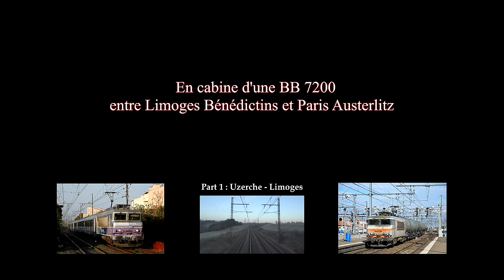4K Limoges Bénédictins - Paris Austerlitz en BB 7200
Suite de la partie 1 entre Uzerche et Limoges, voici désormais la dernière partie de ce voyage de plus de 400km à travers la France et de la mythique ligne du POLT.

Toujours à bord de notre vaillante BB 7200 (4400kW) et de nos 7 voitures corails (329 Tonnes)
nous traverserons 8 département : la Haute Vienne (87), la Creuse (23), l'Indre (36), le Cher (18), le Loir et Cher (41), le Loiret (45), l'Essonne (91) et le Val de Marne (94) avant d'atteindre Paris à la vitesse de 160 km/h.

Vidéo à regarder de préférence en 2160p ou 1440p même si votre écran n'est pas en résolution 4k, les sons sont pris avec un micro pour que vous puissiez profiter au maximum de l'ambiance sonore caractéristique de ce matériel.

N'oubliez pas de vous abonner pour soutenir la chaîne et être informé de la mise en ligne des futurs vidéos, n'hésitez pas également à laisser votre avis en commentaire et de liker la vidéo :)